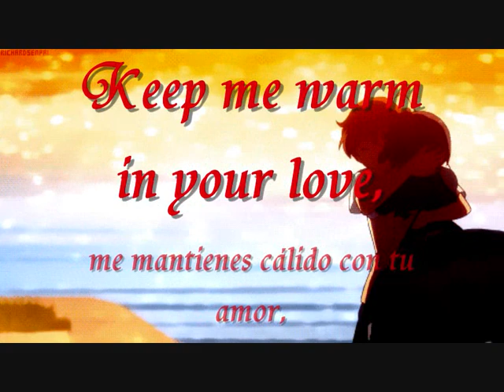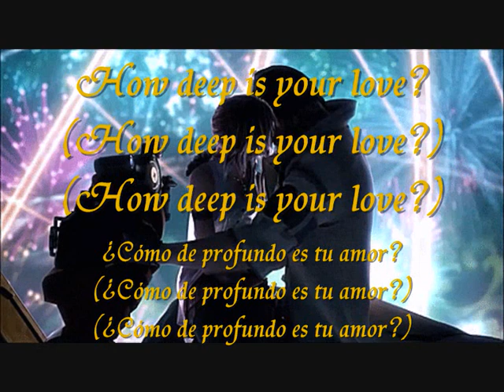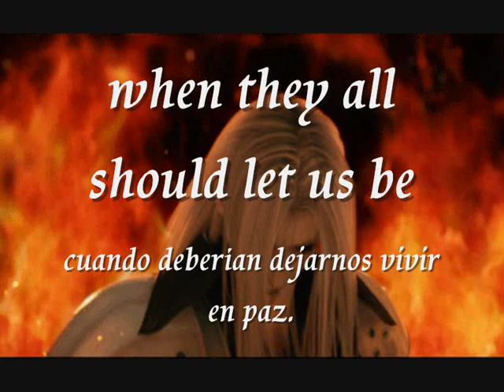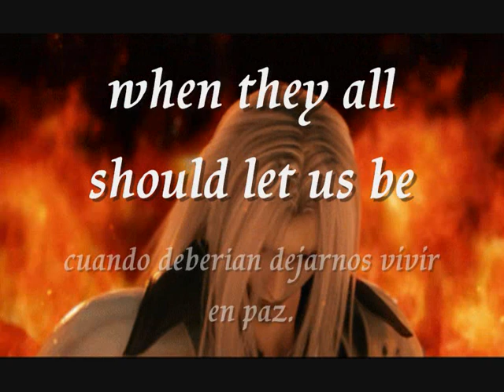BEE GEES - How deep is your love (Letra en inglés y español)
I want to feel you in my arms again

Because we're living in a world of fools

You're my savior when I fall

Letra en español de la canción de Bee Gees, How deep is your love? (letra traducida)

Conozco tus ojos bajo el sol de la mañana,
siento tu caricia bajo la lluvia torrencial
Y en el momento en que te vas deambulando lejos de mí,
quiero sentirte entre mis brazos de nuevo.
Y vienes a mí con la brisa de verano,
me mantienes caliente con tu amor, entonces suavemente te vas.
Y es a mí a quien tienes que demostrar...

¿Cómo de profundo es tu amor?
De verdad quiero saberlo,
porque vivimos en un mundo de tontos,
que nos destruyen cuando deberían dejarnos vivir en paz.
Nos pertenecemos el uno al otro.

Yo creo en ti,
conoces la puerta a mi misma alma.
Eres la luz en mi más profunda, más oscura hora.
Eres mi salvadora cuando caigo.
Y puede que pienses que no me preocupo por ti,
cuando en el fondo sabes que sí.

(bis x2)